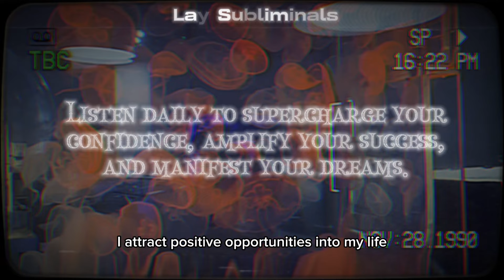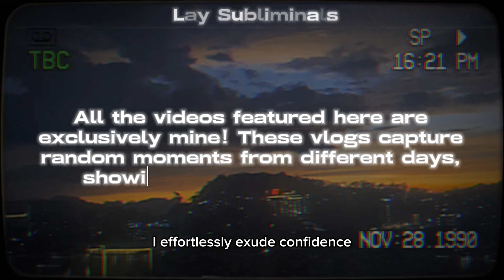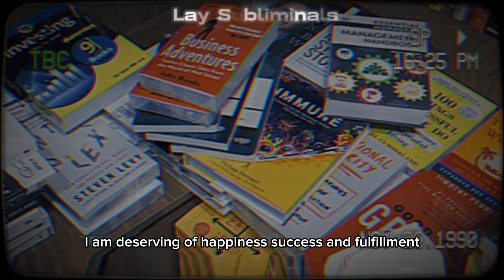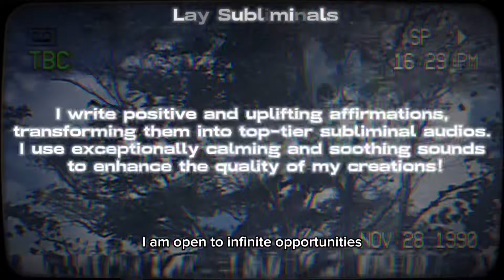BEYOND LIMITS 💫 Positive Affirmations for Confidence and Success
Empower yourself with daily positive affirmations for ultimate success and confidence! Listen daily to supercharge your confidence, amplify your success, and manifest your dreams into reality.

Let these affirmations guide you to a life of abundance and fulfillment.

ALL the videos featured here are exclusively mine! These vlogs capture random moments from different days, showing a glimpse into my life.

🎧 How to Use:
Listen daily to this affirmation audio for optimal results. It works in the background, targeting your subconscious mind to manifest your desires/goals.

Requesting made easier!

🌷notes/FAQ :
- 100% positive affirmations

This is all about empowering you with affirmations for confidence and success. It's designed to help you believe in yourself, attract positivity, and achieve your goals effortlessly.

Affirmations are powerful, positive uplifting statements that help cultivate a positive mindset and achieve your goals by encouraging empowering thoughts and beliefs.

Wanna see AMAZING subliminal results?